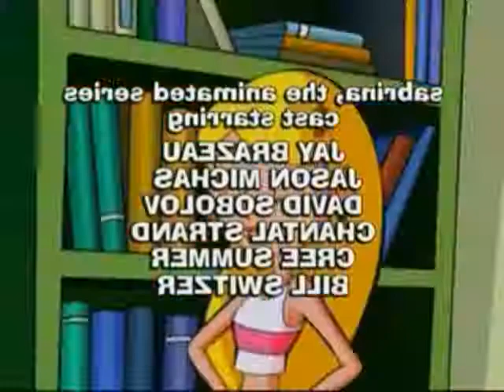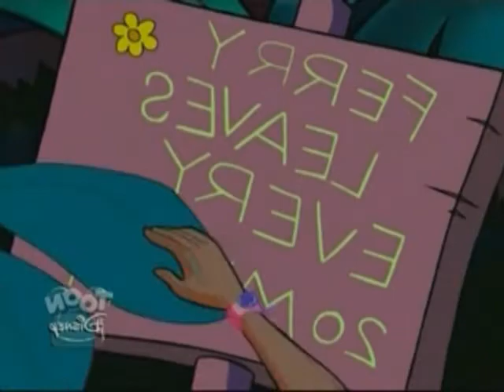I Got Glue Babe Backwards Part 1